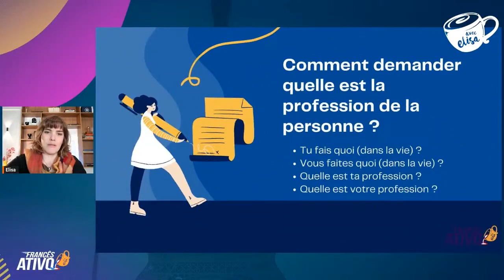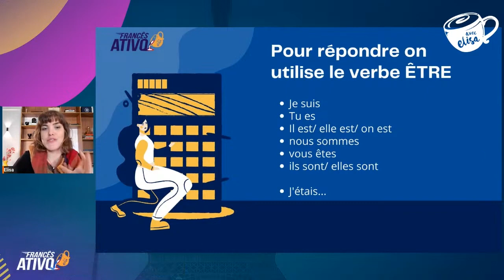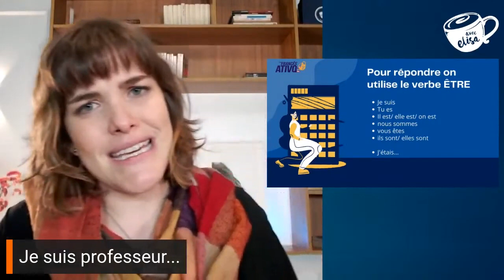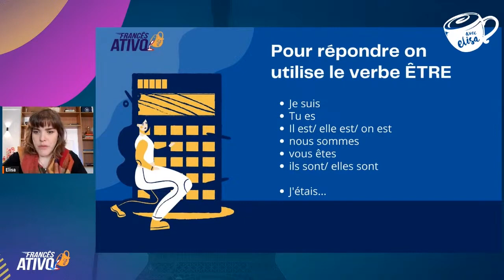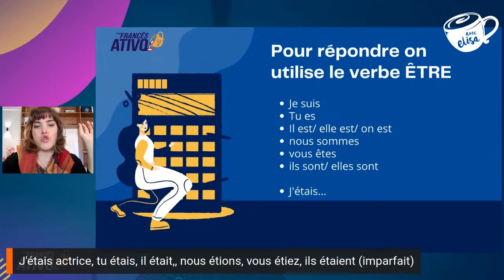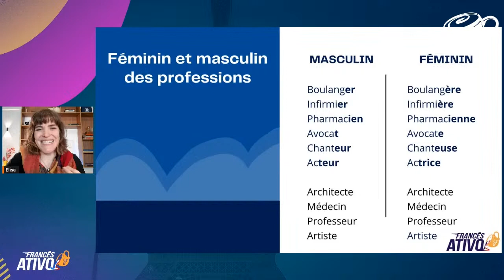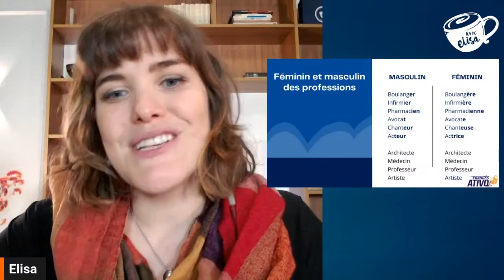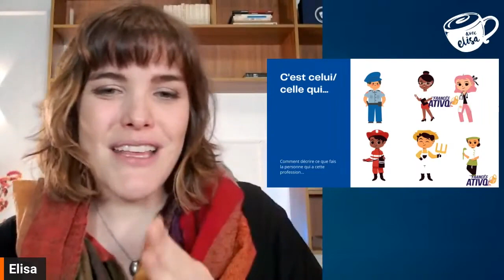Fale sobre SUA PROFISSÃO EM FRANCÊS | Les professions Avec Elisa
- Descubra como falar sobre sua profissão em frances!

Depois dos cumprimentos iniciais, é comum perguntarmos sobre as profissões durante uma conversa em francês, mas você sabe como responder? Confira essa aula completa e descubra como falar sobre sua profissão atual, passada, e dicas de vocabulário essenciais!